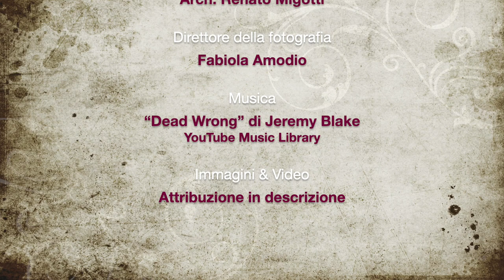Episodio 5: Longarone tra passato e futuro (English SUB)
🎬 Voce del Vajont - Episodio 5: Longarone tra passato e futuro con Renato Migotti

🕰️ L’ospite: in questo episodio, l'architetto Reanto Migotti, sopravvissuto ed ex-presidente dell'associazione “Vajont - il futuro della Memoria”, parla della città di Longarone partendo dai suoi ricordi di ragazzo, passando per la personale esperienza della notte del 9 ottobre 1963 fino ad arrivare a come si presenta oggi in seguito alla ricostruzione. Da sempre legato alla città, vi fa ritorno stabilmente dopo aver conseguito la laurea in archittetura  per svolgere la sua attività di libero professionista.

🎙️ Benvenuto a "Voce del Vajont": il nuovo podcast dedicato a mantenere viva la memoria del Vajont. Ogni episodio esplorerà testimonianze, interviste a sopravvissuti, e approfondimenti con esperti del settore. Un'iniziativa per onorare il passato e promuovere la consapevolezza.

📚 Scopri l'analisi dei processi decisionali che hanno portato al disastro proposta nel mio libro "La notte più buia della valle". Trovi il link qui sotto per acquistarne una copia e approfondire la conoscenza di questo capitolo cruciale della nostra storia.

SEGUIMI:
📷 IMMAGINI 📷
- SADE
- Pompeo Breveglieri
- Andrea Di Antonio